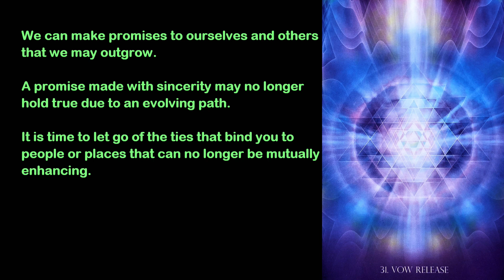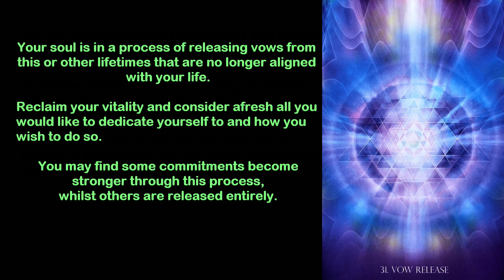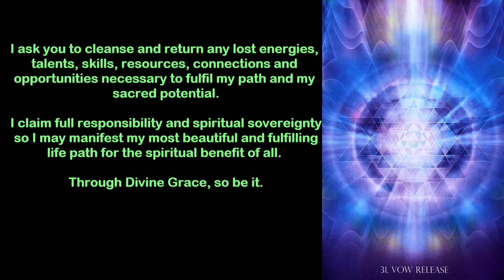Angelic Lightwork Healing Oracle ✨ Card for the Day: VOW RELEASE ✨ Archangel Gabriel Prayer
This Message was Meant to Find You today! Card # 31: Vow Release.
🌟 We can make promises to ourselves and others that we may outgrow. A promise made with sincerity may no longer hold true due to an evolving path.
It is time to let go of the ties that bind you to people or places that can no longer be mutually enhancing.
🌟 Your soul is in a process of releasing vows from this or other lifetimes that are no longer aligned with your life.
Reclaim your vitality and consider afresh all you would like to dedicate yourself to and how you wish to do so.
You may find some commitments become stronger through this process, whilst others are released entirely.
🌟 The Prayer:
Beloved Archangel Gabriel, with you as my witness and guardian, I now choose to release all vows made consciously or under duress or confusion in this or other lifetimes.
💖 I do this of my own free will with Peace and Forgiveness in my heart for all involved, including myself.
💖 I ask you to cleanse and return any lost energies, talents, skills, resources, connections and opportunities necessary to fulfil my path and my sacred potential.
💖 I claim full responsibility and spiritual sovereignty so I may manifest my most beautiful and fulfilling life path for the spiritual benefit of all.

Through Divine Grace, so be it.

💕 Namaste 🙏
from "Angelic Lightwork Healing Oracle: Healing, Magic and Manifestation with the Archangels" by Alana Fairchild and illustrator Daniel B. Holeman.

Music
Birdride  by Franz Gordon